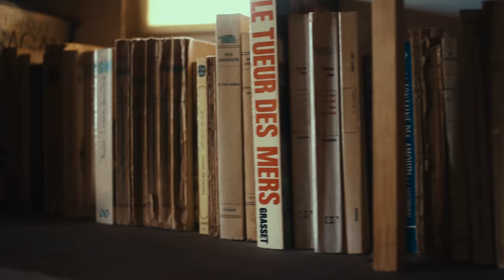We Were Only 18 — SelloRekT /LA Dreams [Official Video]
Music video for "We Were Only 18" by SelloRekT /LA Dreams.

Models:
Julie Quid
Kyra Dowling